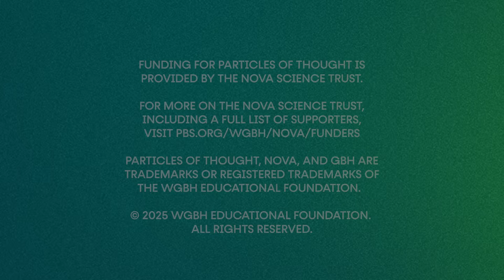What's My Brain Doing? Goosebumps & Other Strange Phenomena | Heather Berlin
Ever wonder why you get déjà vu? Or why you keep losing your keys?

Your brain does some weird stuff. Neuroscientist Heather Berlin explains the surprising science behind these everyday mysteries.

Heather Berlin is a neuroscientist, clinical psychologist, and associate clinical professor of psychiatry and neuroscience at the Icahn School of Medicine at Mount Sinai in New York. She is interested in how consciousness and creativity work within the brain and is also the host of NOVA’s "Your Brain" two-part special.

"Particles of Thought" is hosted by Hakeem Oluseyi, an astrophysicist, author, STEM educator, multi-patented inventor, science journalist, TV personality, science communicator, and inspirational speaker. His research is based on "hacking stars" to understand our universe better and develop innovative new technologies. Oluseyi's work has resulted in 11 patents and more than 100 publications covering contributions to astrophysics, cosmology, and plasma physics and the development of space missions, observatories, focal plane instruments, detectors, semiconductor manufacturing, and ion propulsion